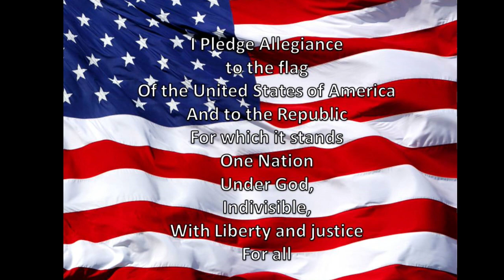Grizzly AM 9-29-2023